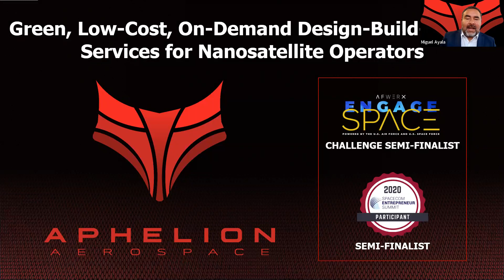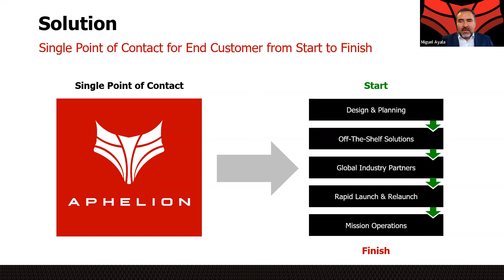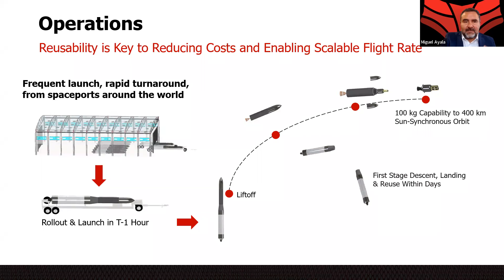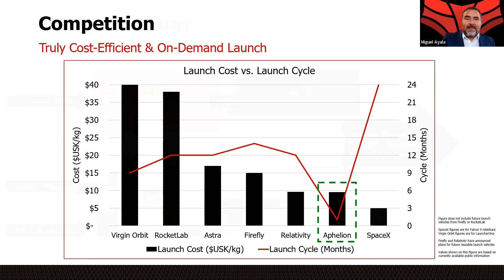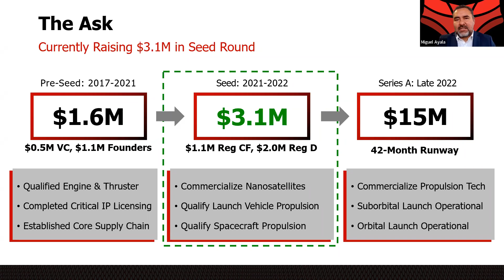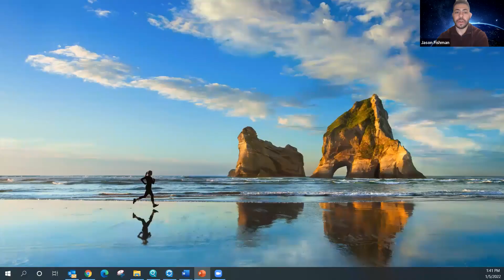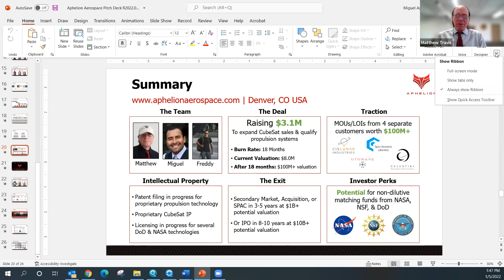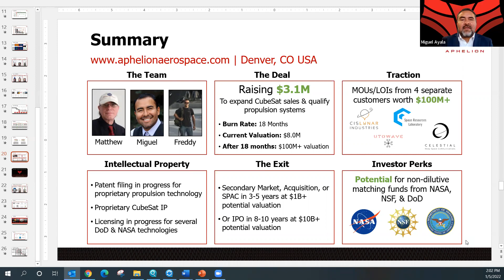Aphelion Aerospace 2022 Roadmap & Goals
Thank you to those who attended our investor Q&A webinar!

We had an incredible time informing our investor community about the exciting things happening with our company. We appreciate all of your great questions and thoughtful commentary!

For those of you who missed it, we’ve provided a webinar recording for you to watch at your earliest convenience.